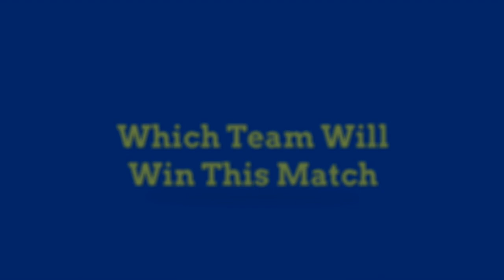IPL 2018 Match 7 : Sunrisers Hyderabad (SRH) vs Mumbai Indians (MI) Playing XI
IPL 2018 SRH vs MI Prediction, IPL MI vs SRH Prediction, MI vs SRH Playing 11, SRH vs MI Team News and Probable Playing, SRH vs MI Match Prediction, IPL Prediction today between SRH and MI
SRH Playing 11 vs MI – Shikhar Dhawan, Wriddhiman Saha (WK), Kane Williamson (C), Manish Pandey, Shakib Al-Hasan, Deepak Hooda, Yusuf Pathan, Bhuvneshwar Kumar, Rashid Khan, Billy Stanlake, Siddharth Kaul
MI Playing 11 vs SRH – Evin Lewis, Rohit Sharma (C), Ishan Kishan, Suryakumar Yadav, Hardik Pandya, Krunal Pandya, Kieron Pollard, Mitch McCleneghan, Mayank Markande, Jasprit Bumrah, Mustafizur Rehman